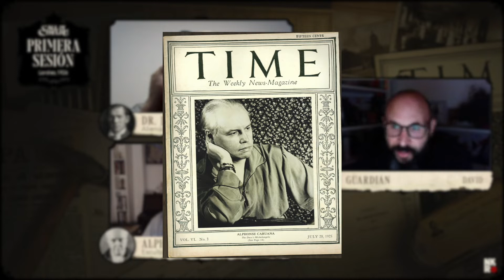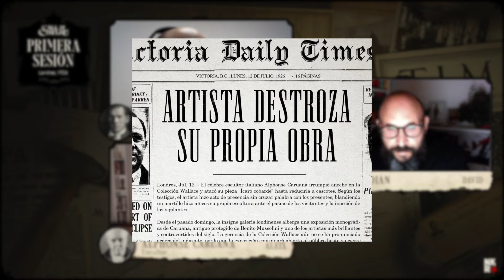LA LLAMADA DE CTHULHU - Los harapos del Rey (1/X) Prólogos: Primera sesión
Londres, 1926.
El Hospital Real de Bethlem es punto de encuentro de dos personajes muy especiales: el doctor Jack Tracy, uno de los especialistas titulares del famoso psiquiátrico, y Alphonse Caruana, un excéntrico escultor italiano de fama mundial, actualmente instalado en el hospital por voluntad propia. “Primera sesión” es la historia de su primera entrevista y del suceso que inquietaría a todo Londres.

“Primera sesión” es el primero de una serie de prólogos previos a la campaña “Los harapos del Rey”, para La llamada de Cthulhu.

Si quieres venir a jugar con nosotros, asómate por nuestro Discord!